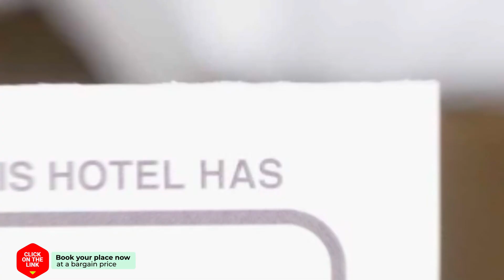Budchui Guesthouse hotel review | Hotels in Ko Tao | Thailand Hotels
Budchui Guesthouse hotel video review. Hotels in Ko Tao, asian 3 stars hotels.